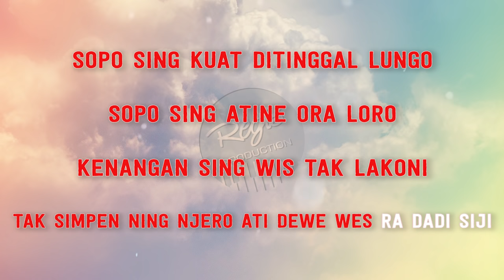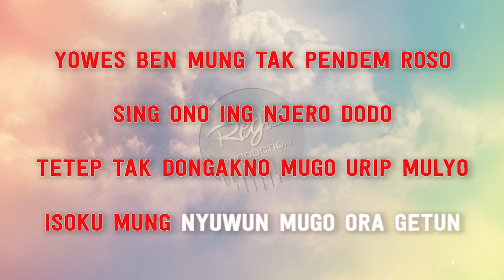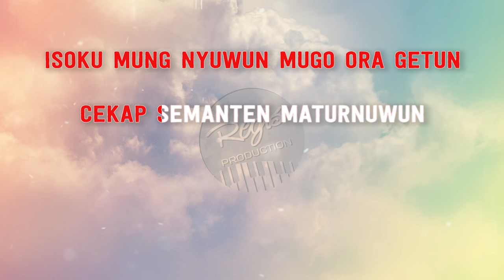Happy Asmara - Dalan Liyane (Karaoke Lirik Tanpa Vokal) by regis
Originally Performed by Happy Asmara

*This version is not the original version, and is not performed by Happy Asmara. This Instrumental/Playback Version Contains a Vocal Guide with Lyric